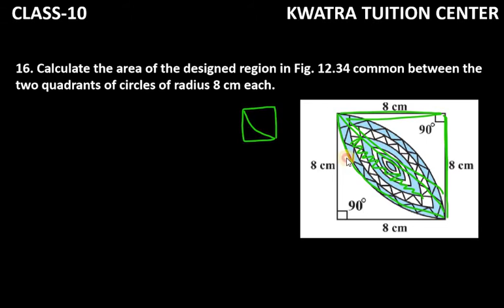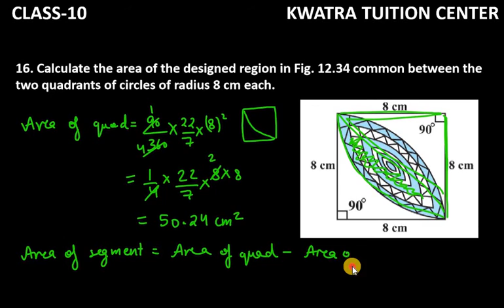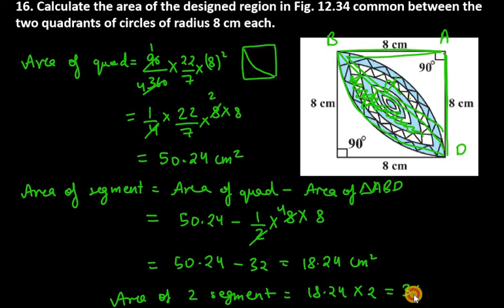16. Calculate the area of the designed region in Fig. 12.34 common between the two quadrants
16. Calculate the area of the designed region in Fig. 12.34 common between the two quadrants of circles of radius 8 cm each.